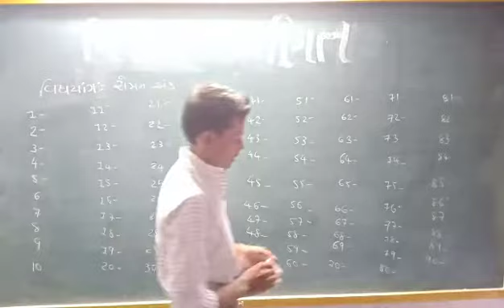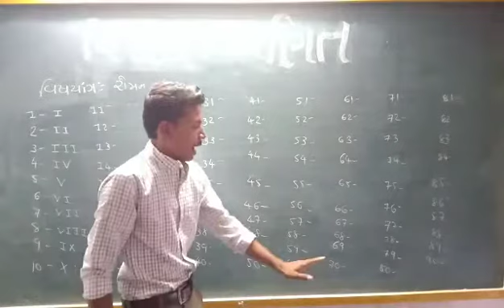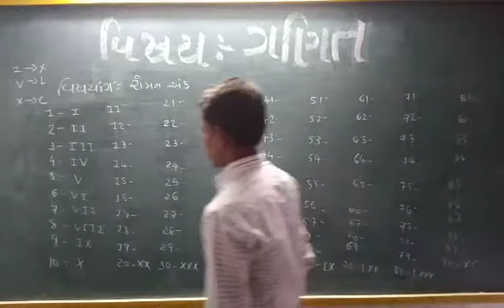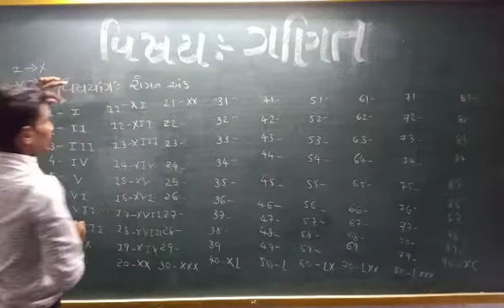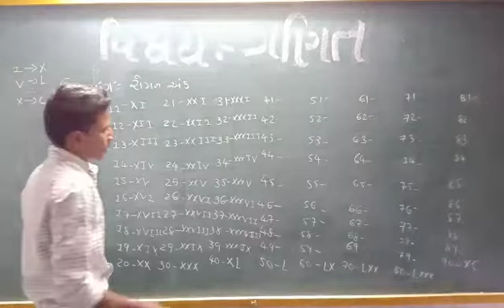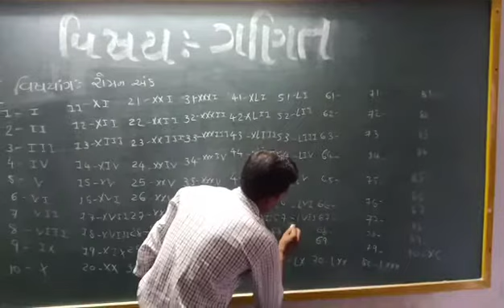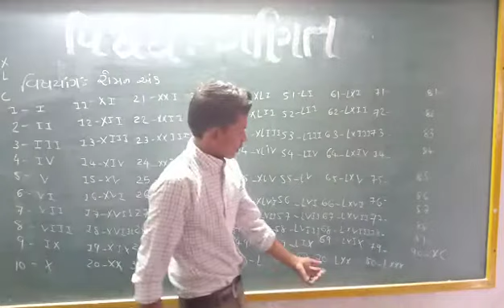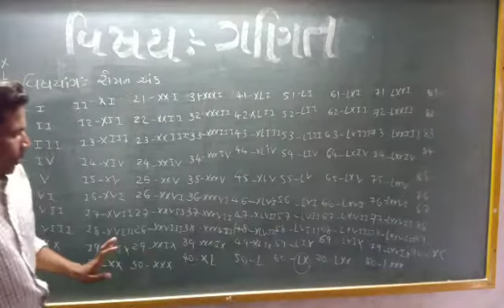વિષય: ગણિત || ધો. 6 || Rahevar school